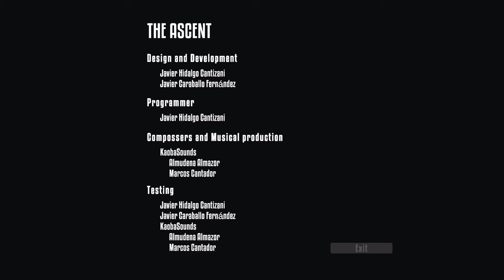The Ascent: Random Games Gallery (Commentary)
Playthrough of the indie game "The Ascent".